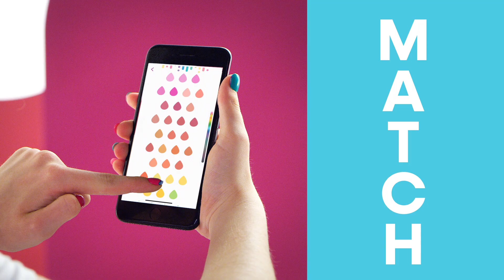Introducing Color Fusion Nail Polish Maker by Make It Real!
The Color Fusion Nail Polish Maker lets you create over 200 custom nail polish colors in 3 easy steps! Select a Color, Dial Up the Formula and Create! Join the ColorFusion family and share your creations with us!

Look for us online!